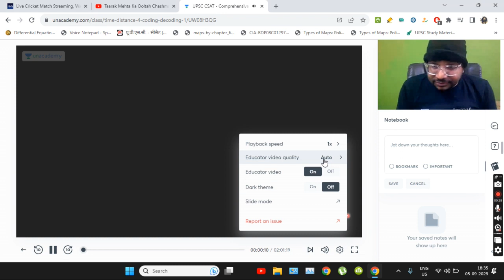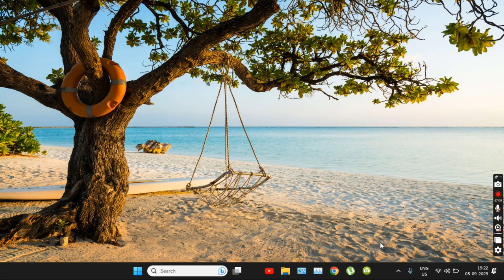L27 05 09 2023 18 35 10 REC